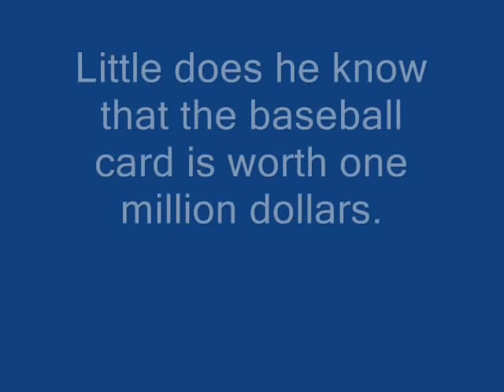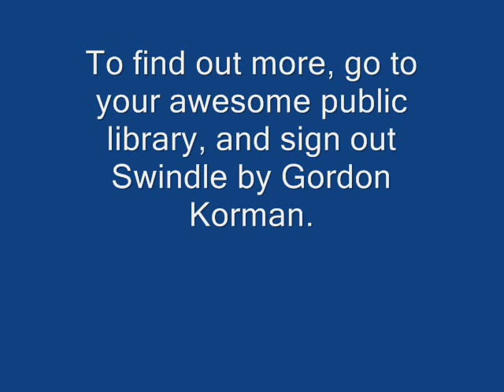Swindle by Gordon Korman